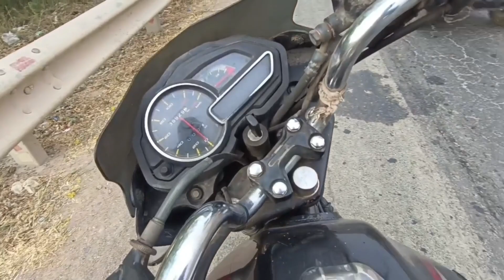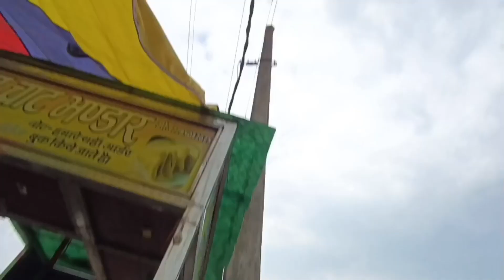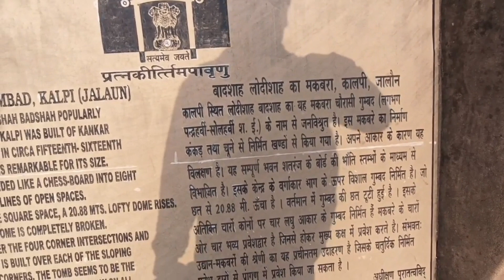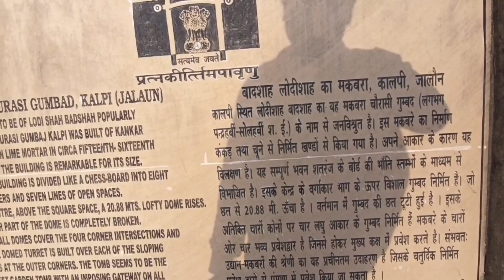KANPUR to URAI Bike travel vlog। bike ride video।